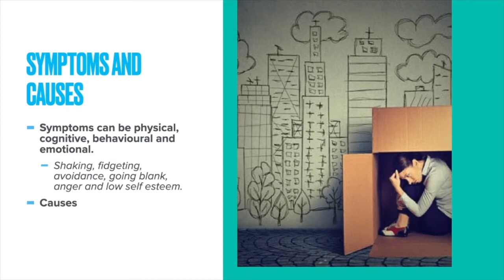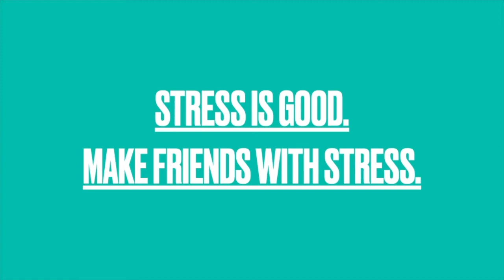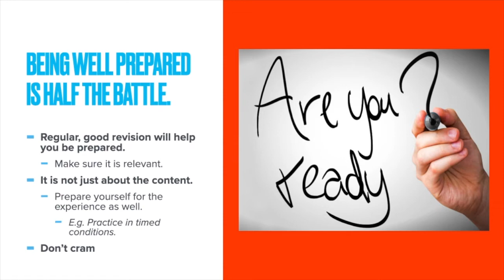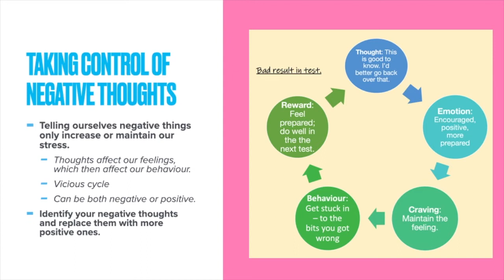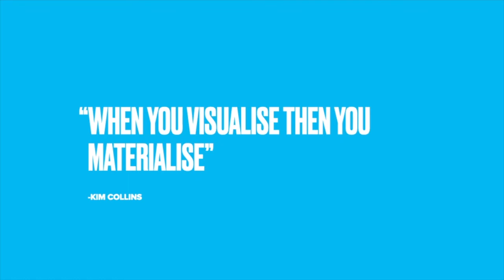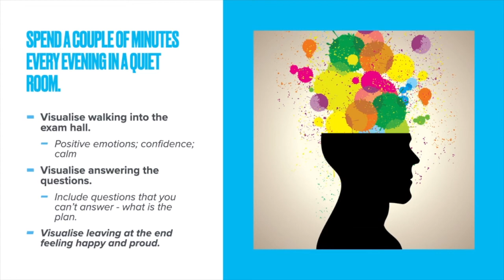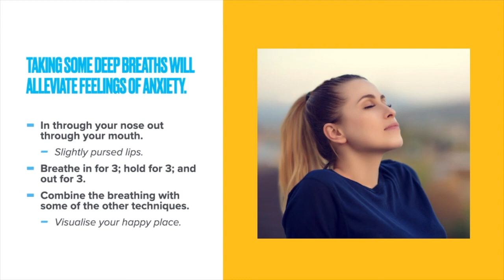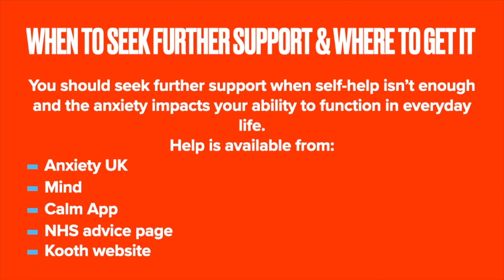Tackling Exam Anxiety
A brief video detailing my top tips for tackling exam anxiety.

01:56 The importance of stress
04:11 The importance of preparation
05:39 Banishing negative thoughts
08:50 Visualisation
12:03 Breathing
14:40 Final bits
15:15 The perfectionism trap
15:53 Further support